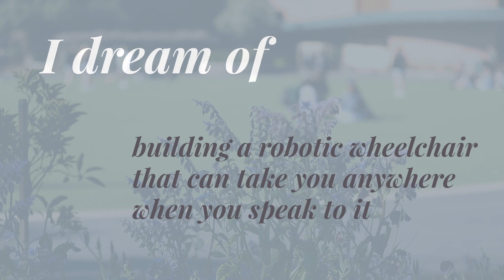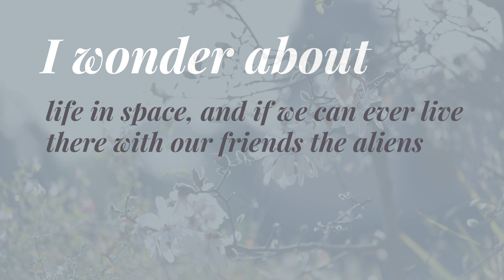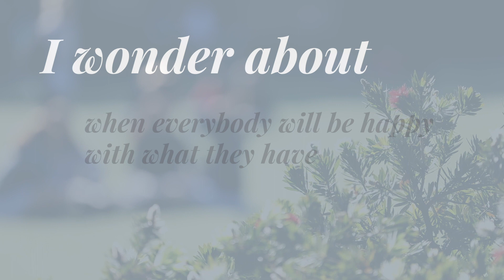Castilleja School - Dreams and Wonders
Although we cannot come together to enjoy View360 this year, the important work of Tuition Assistance continues. In light of our global pandemic, these funds now provide students with technology needs, food programs, and other support during distance learning, in addition to tuition. We need your help now.